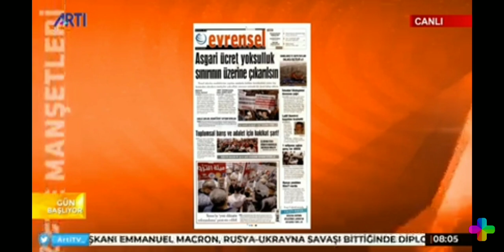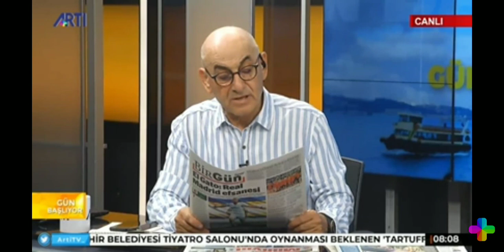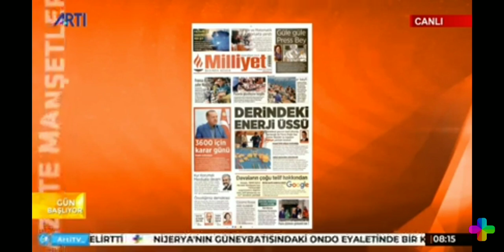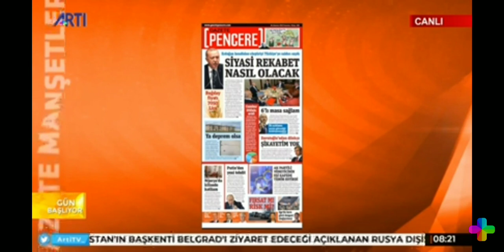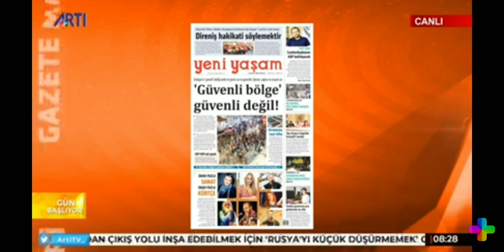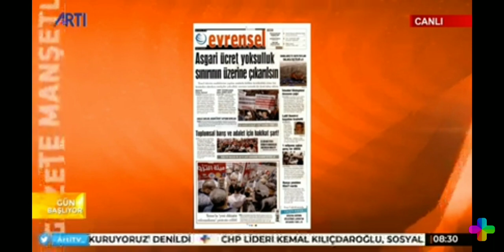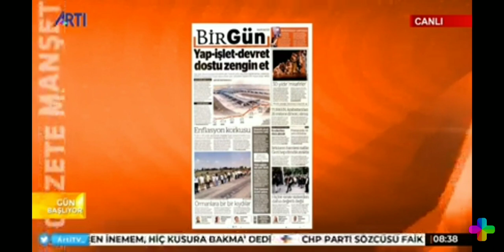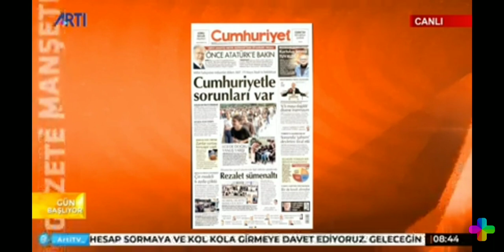NAZIM ALPMAN'LA GÜN BAŞLIYOR 6 HAZİRAN 2022 TARİHLİ PROGRAM